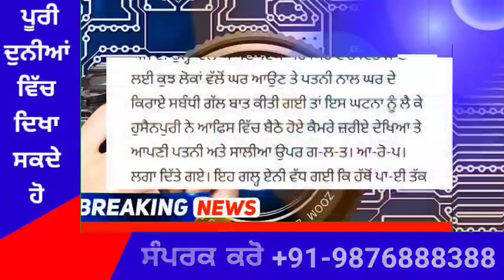punjabi news today live - Punjab News Tv - ਇਸ ਵੇਲੇ ਦੀ ਵੱਡੀ ਪੰਜਾਬੀ ਖਬਰ